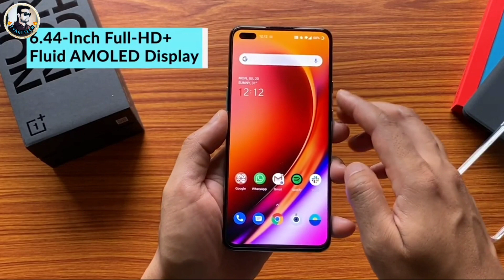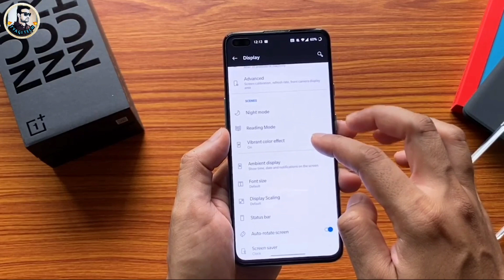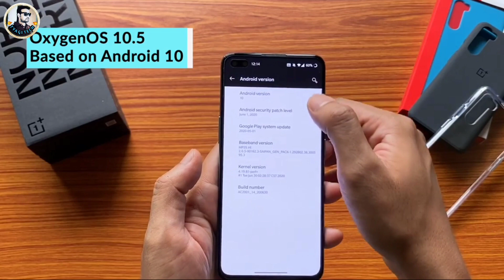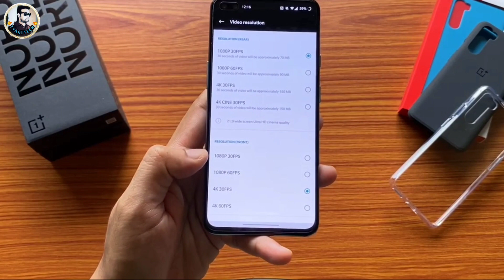Oneplus NORD Unboxing ll OnePlus ne Indians ko CHxxxxYA banaya 😡😡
नमस्कार दोस्तों,
आज की इस वीडियो में आपको OnePlus Nord Unboxing करके दिखा रहे है Dosto, is video mein maine aapse baat ki hai OnePlus NORD ke baare mein aur share ki hai OnePlus NORD ki unboxing aur ek first look. Yaha is OnePlus Nord mein hai Snapdragon 765G 5G Octacore Processor aur yaha 5G bhi available hai aur saath mein hai 6GB/8GB/12GB LPDDR4x RAM aur 64/128GB/256GB UFS 2.1 Storage. OnePlus NORD mein hai 6.44" ka FHD+ 90Hz Fluid AMOLED Display. OnePlus NORD mein ek Quad rear Camera setup hai jaha hai 48MP Primary + 8MP Ultrawide+ 2MP Macro + 5MP Depth Camera. OnePlus Nord mein 32MP+8MP ka Selfie camera hai aur saath mein 4115mAh ki battery hai Warp Charge 30T 30W charging ke saath mein. OnePlus NORD mein NavIC aur NFC bhi supported hai. Mujhe umeed hai ki aapko OnePlus NORD ki yeh video pasand aayegi.

OnePlus NORD Price in India:
6/64 - 24,999 INR (LAUNCH IN SEPTEMBER 2020 )
8/128 - 27,999 INR
12/256 - 29,999 INR

OnePlus Nord Unboxing in hindi
OnePlus price
OnePlus price in India
OnePlus
oneplus nord first look
oneplus nord india